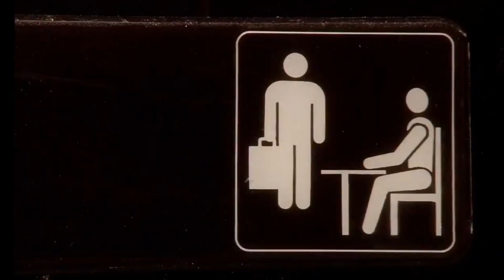The Smokies - Star Wars Night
One of the biggest nights of the year gets the staff really excited. a little too excited.